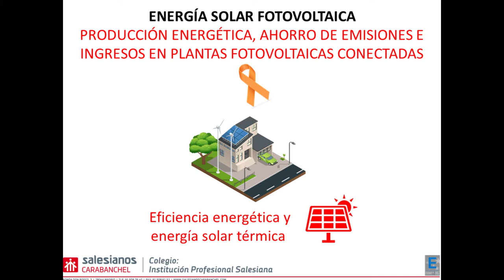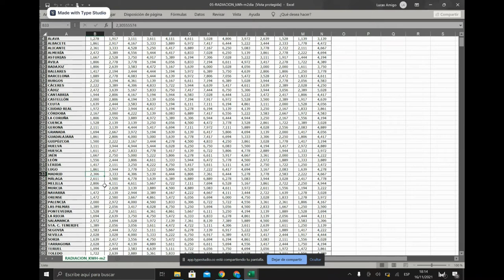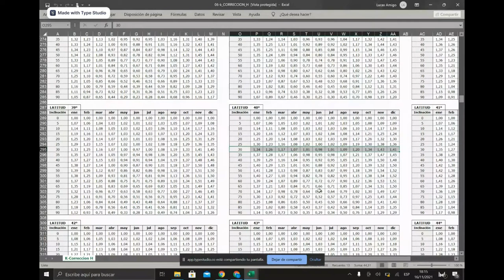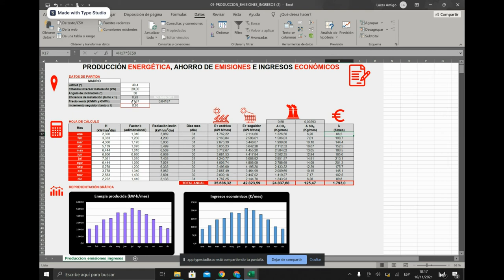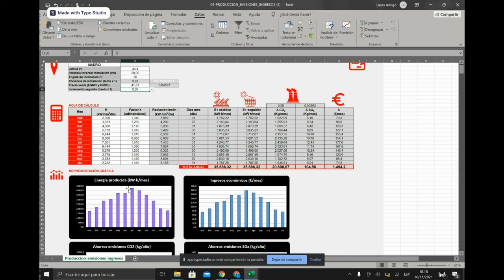Producción energética, ahorro de emisiones e ingresos económicos en plantas fotovoltaicas conectadas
Lucas Amigo, estudiante de 1º curso del Ciclo formativo de grado superior de Eficiencia energética y energía solar térmica en Salesianos Carabanchel, nos explica cómo calcular la producción energética, ahorro de emisiones e ingresos económicos en una instalación solar fotovoltaica. Así, tras parametrizar los datos de partida para un ejercicio tipo en Madrid y recurriendo a datos proedentes de tablas, Lucas obtiene una serie de resultados tanto para instalaciones estáticas como instalaciones con seguidor. Tras estos cálculos además, se obtienen gráficas con los datos más relevantes. Agradecemos este trabajo de Lucas que confiamos os sea de utilidad. Un saludo.